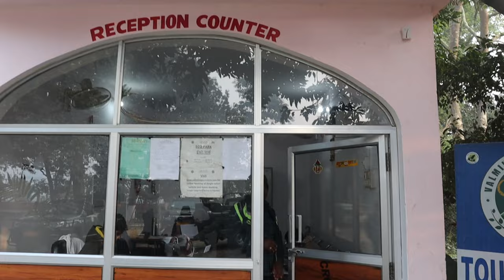VALMIKI NAGAR TIGER RESERVE BIHAR | FULL INFORMATION | ALICE SWIFT VLOGS